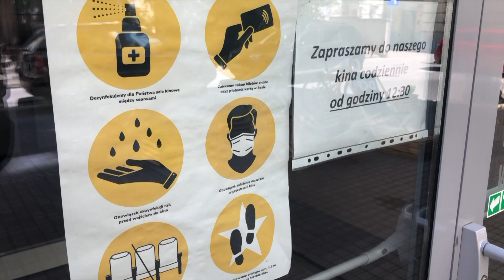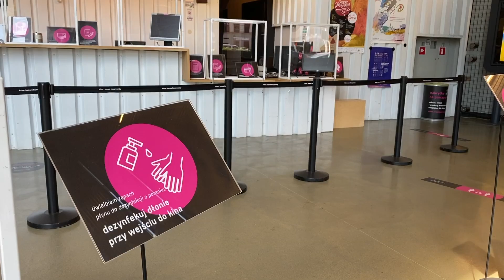Lato w kinie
Mimo tego, że kina są już otwarte, część festiwali i wydarzeń organizowanych latem, została przeniesiona. Co więc zobaczymy w trakcie wakacji w kinach?